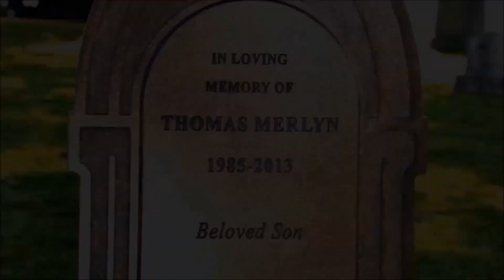Multifandom ~ Somebody to die for {for 1K +}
OMG!!! Thank you all guys sooo much for your amazing support!!! Honestly, when i started this, I didn`t even think that my channel will get 1000 subs, cause there are so many other vidders, with way much better vids!!! and yet here we are, thanks to all of you guys!!! This video is dedicated to all of you!!! I really hope you like it!!! :D

Series: Marvels Agents of S.H.I.E.L.D.
           Atlantis
           The Musketeers
           Witches of East End
           Arrow
           The Vampire Diaries
           Robin Hood BBC
           Chasing Life
           Once Upon a Time
           The 100
           Teen Wolf
           Legend of the Seeker
           Star-Crossed
           The Last Ship
           Lost Girl
           The Originals
           Rizzoli & Isles
           The Secret Circle
           Reign
           The Tomorrow People
           Merlin
           Chicago PD
           Revenge
Movies: Pompeii 2014
            Percy Jackson and the Olympians
            The Avengers
 Song: Somebody to die for by Hurts